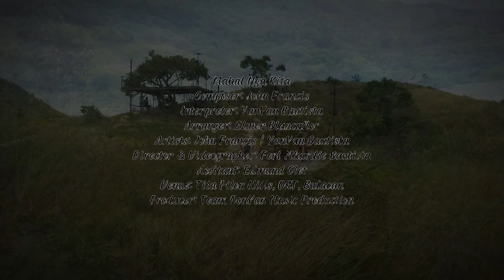Mahal Nga Kita MTV || Team DonYan Originals 💫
Hi mga ka Chin-Chin!🥰

For your requests and suggestions, please let us know.

-Team DonYan